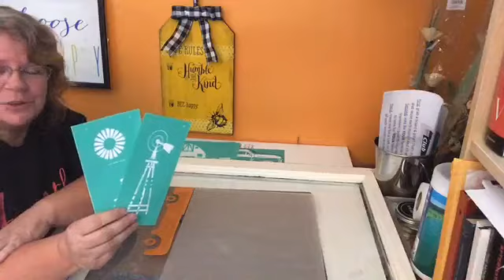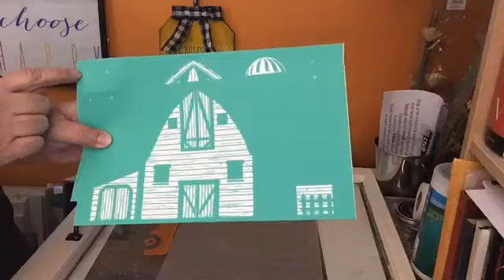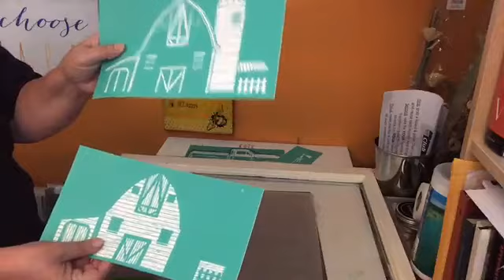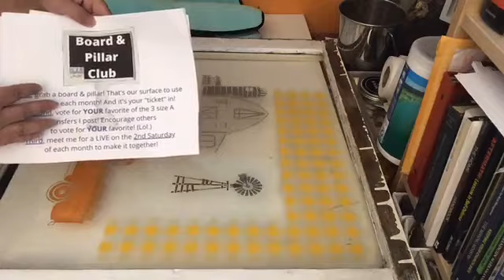Barn and truck scene on an old window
I am using Chalk Couture products. Our two mediums at Chalk Couture are chalk paste and ink! Chalk paste is made from chalk, but is creamy with a strong pigment. Chalk is used on surfaces that you want to be able to change. It's not permanent on most surfaces. It is stable, but can be wetted down and scrubbed off. Perfect for reusing those costly surfaces over and over! What about when I want to make something permanent? Our inks are permanent and can be heat set to withstand washing and drying. The ink holds up like any commercial product (except maybe better!) Our ink can be used on ceramics, glass, and basically anything that could be heat set in the oven or with an iron!